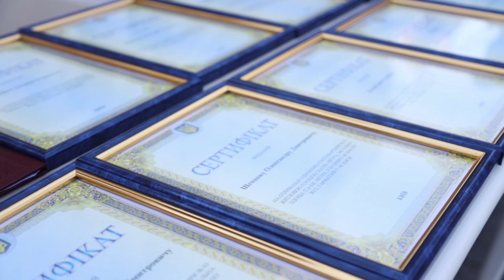Почесні найменування та державні нагороди: Президент привітав гвардійців із Днем захисника України